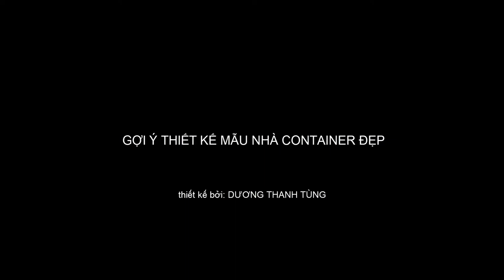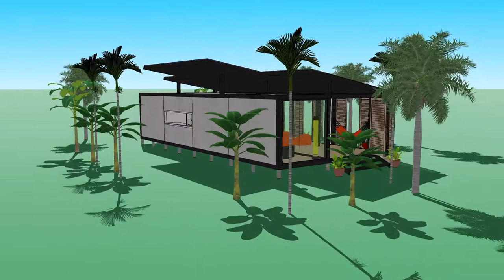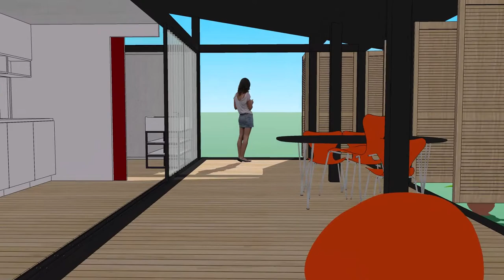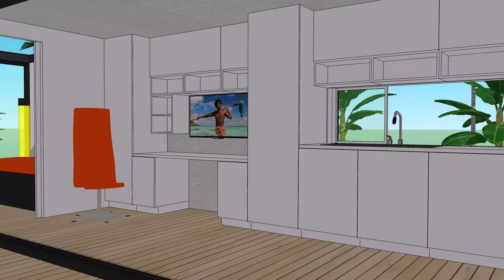Gợi Ý Thiết Kế Mẫu Nhà Container Đẹp (Giá Rẻ) - "Hot" Nhất Năm 2020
Nhà container hiện nay đã không còn xa lạ ở nước ta, sở hữu nhiều ưu điểm vượt trội về tính năng và công dụng. Hơn thế nữa, do chi phí đầu tư thấp, hiệu quả đầu tư nên loại hình nhà container đang ngày càng được nhiều chủ đầu tư ưa chuộng ứng dụng làm nhà văn phòng, nhà ở, quán café container,…

✅ Mong được mọi người ủng hộ và ĐĂNG KÝ (SUBSCRIBE) kênh, cũng đừng quên bấm THÍCH (LIKE) và CHIA SẺ (SHARE) hoặc một lời góp ý giúp Thanh Tùng ngày càng hoàn thiện kênh hơn!